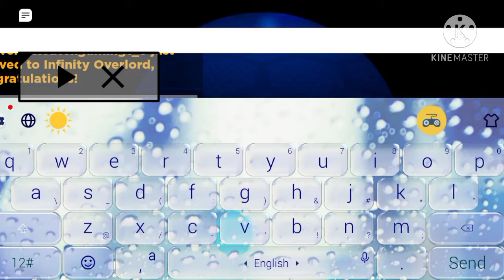Getting the Max Rank in Ninja Legends 2 (f2p)| Roblox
hello everyone, in this video, I'll be getting the max rank in ninja legends 2